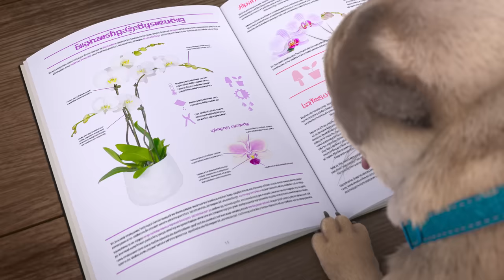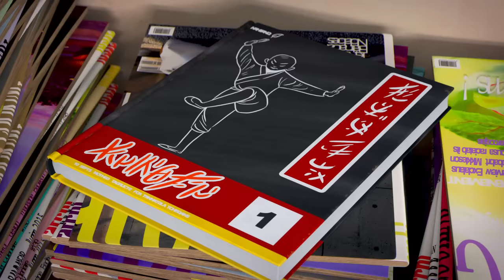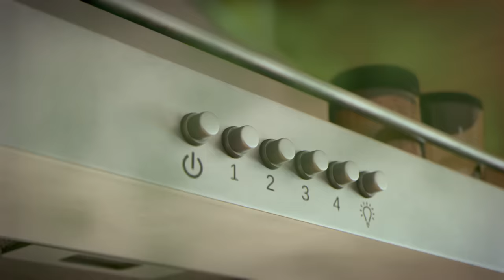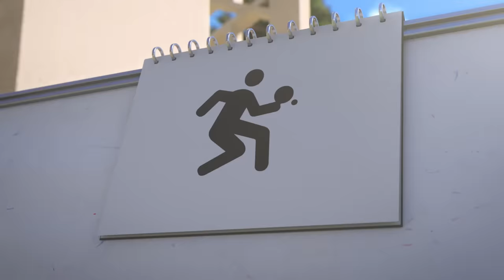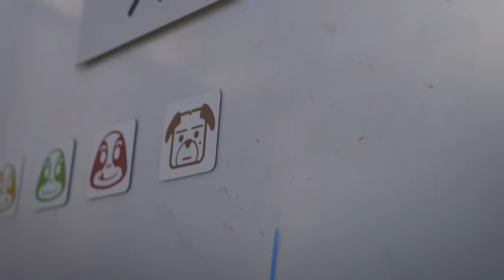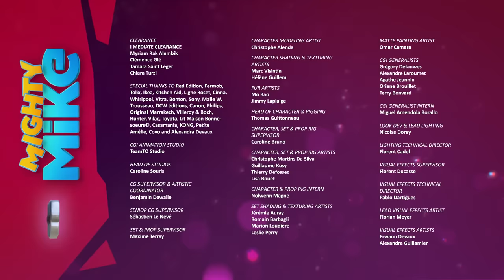Abraca-disaster! | Mighty Mike | 90' Compilation | Cartoon for Kids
In this compilation:
00:00 | Abraca-disaster! | S01E20
07:22 | Sneezed To Meet You! | S01E35
14:20 | Dognapped | S01E73
21:18 | Robot-attack | S01E05
28:17 | Go fetch | S01E04
35:15 | The Cone of Shame | S01E02
42:13 | Chikie's Return | S01E07
49:11 | Feline A Little Racoon | S01E08
56:09 | Rescuing Roxanne | S01E10
03:08 | A Sick Trick | S01E11
10:06 | Mike Unchained | S01E18
17:04 | Diamond Dogs | S01E24
24:02 | The Garden Games | S01E30